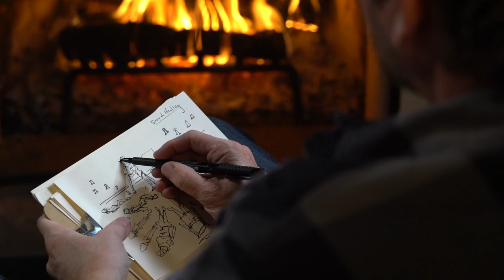The Story behind "Fall Song" by Sean Diediker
The painting titled "Fall Song" is Sean Diediker's unique adaptation of an Oscar E. Berninghaus painting titled "Santiago, the War Chief."  "Fall Song" is a feature painting in Blue Rain Gallery's upcoming group exhibition titled "Homage to Oscar E. Berninghaus."